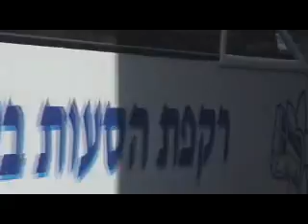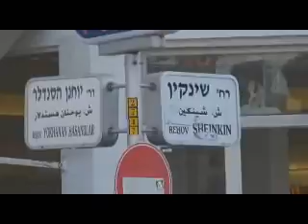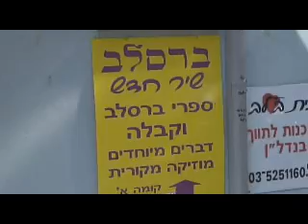Shinkin שינקין תל-אביב